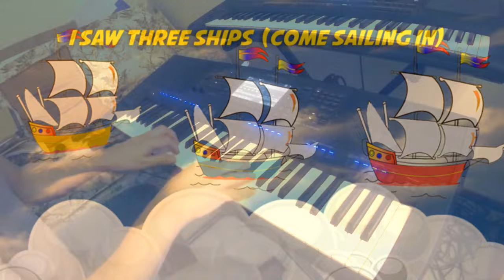I Saw Three Ships V Waltz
Fun Xmas V Waltz   performed on the Yamaha PSR SX900